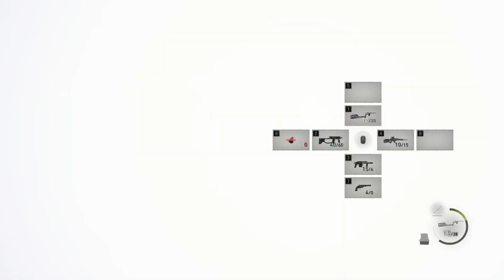🔪Resident Evil 4 Remake #14 - Verdugo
Continuando a gameplay de Resident Evil 4 Remake, avançamos mais no Castelo, fomos jogados nas cavernas, e enfrentamos o Verdugo.